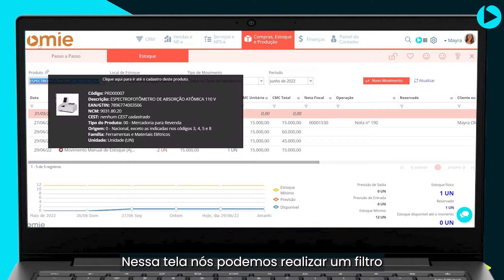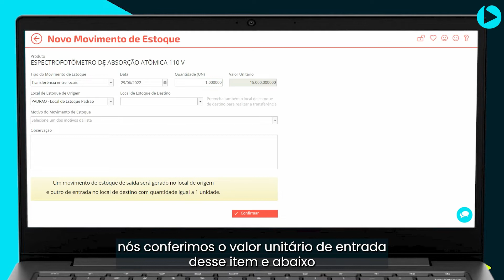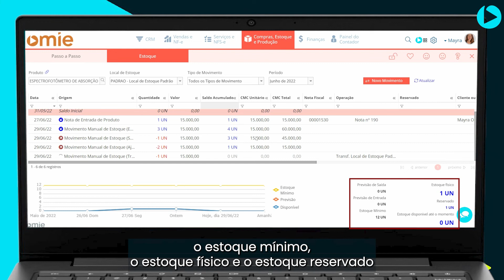11 - Compras e Estoque: Como funciona as Transferências entre estoques no Omie?